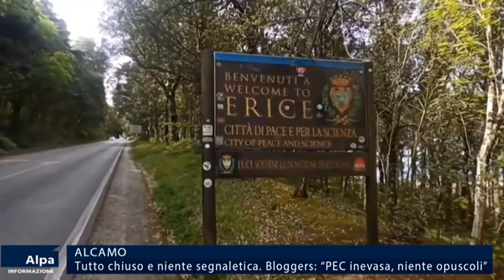'Search Go', cancello chiuso a Calatubo e scarso materiale informativo. Non una bella figura